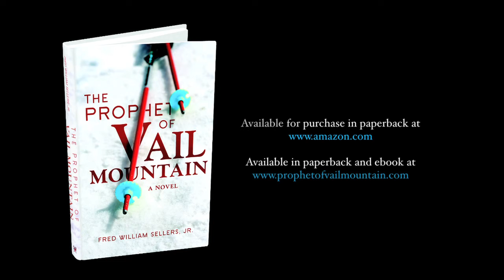Prophet of Vail Mountain - 30 sec trailer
A theatrical trailer for The Prophet of Vail Mountain, a novel of romance and intrigue by author Fred William Sellers, Jr. Produced by Bramlett & Associates Multimedia.